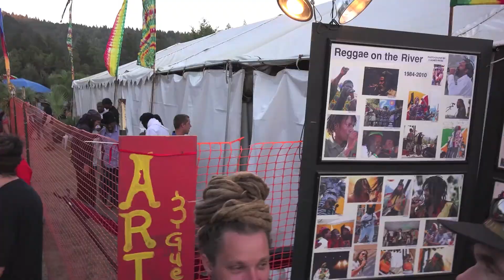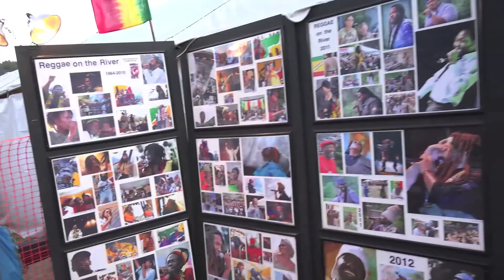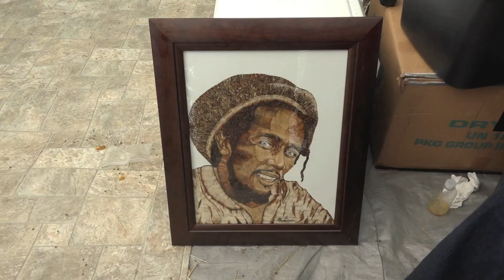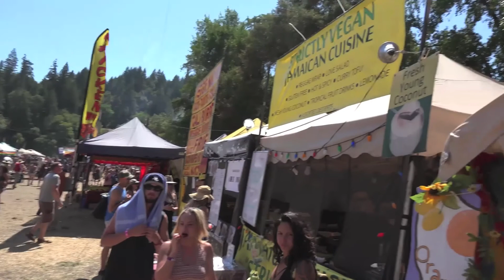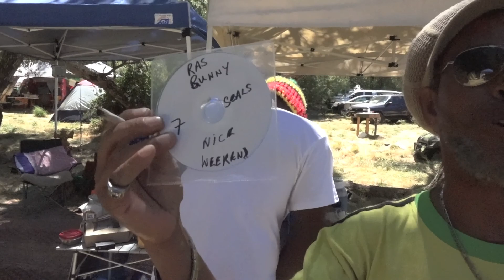REGGAE ON THE RIVER 2016 [1 hr. 49 min]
Reggae32 • vidbybill meets Reggae on the River 2016

Extra Special Thanks: NansI, Joshua, Angela, and Rocker T

( all footage/ Bill DeWitt aka vidbybill )

for more footage and video be sure to check : youtube nomotrouble123 , Reggae on the River, vidbybill, and many more!
-also be sure to check out Rogue Agent Photo for lots of amazing photographs of this and many other events!

giving thanks for all that make this festival happen!